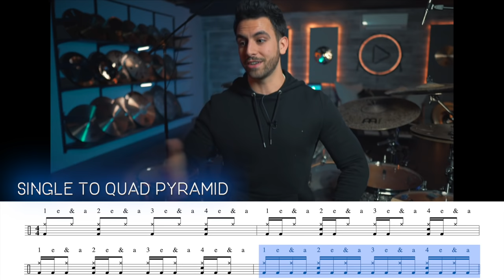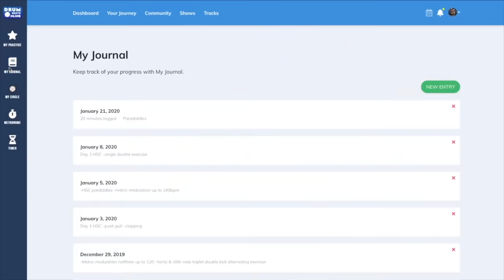How To Build Kick Speed FAST! (Just Do THIS!)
Get a faster foot in just 30 days with the 4 pillars of foot speed!
🚨 DBO Academy Is OPEN NOW! Join here before spots fill up!!

Watch lesson 1 from "The Drummers Guide To Getting Unstuck"
Watch lesson 2 from "The Drummers Guide To Getting Unstuck"

ABOUT Drum Beats Online + DBO Academy:
Drum Beats Online is a website where beginner - advanced rock drummers learn to improve their skill and creativity on the drum set so they can have the confidence to play drums with others! The way I do this is through DBO Academy. Where drummers are put on a success path of transformation that takes them from beginner - to a master drummer. All in a community of positivity, support, and inspiration! If you want to reach your full potential on the drum set, I would HIGHLY recommend joining DBO Academy!